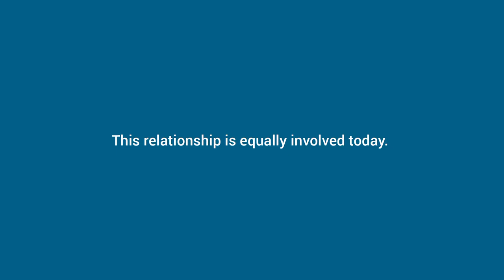Gouache Painting Flower | Nasturtium | Gouache Botanical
In this Gouache painting video demonstration, I will show you how to paint Nasturtium flower (botanical). I am using Artist quality sketch book, Artist quality gouache colour: Sap Green, Leaf Green, Gamboge Hue, Hooker's Green, Lemon Yellow, Primary Yellow, Deep Yellow, Burnt Sienna, Burrnt Umber, Vermilion (Hue), Ultramarine and Titanium White.
Round Brush #0 and #8
Flate Brush #6, #8 and #12
This video is suitable for beginners and those who are interested in Gouache and watercolour painting (art lovers).
Those who just want to learn to use Gouache technique for fun will also benefit.
Let me know what you guys think in the comment section.

It gives more encouragement.

About me and the goal of my channel:

I am Surojit Roy, an Indian Artist.
The main goal of my channel is to share with you my joys as well as the experiments, mistakes, failures and successes.